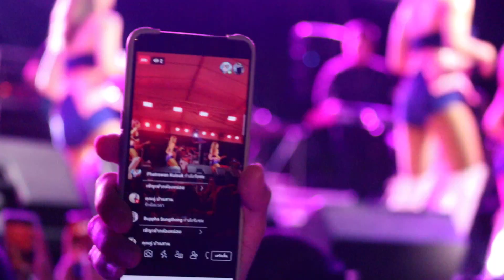เมามาย - ลิลลี่ ได้หมดถ้าสดชื่น @วัดบ้านซ่อง ราชบุรี | 3.10.2563